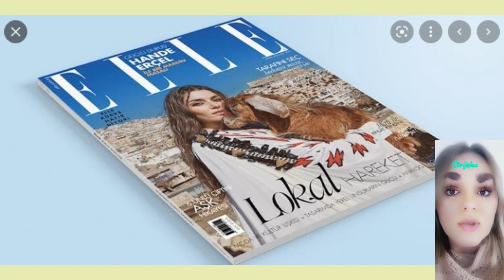Šta je Hande Erčel izjavila za novine?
Veridba Berka Oktaja i Yildiz Čagri Atiksoj,
Bige Onal i Irem Helvadžioglu imale rođendan
O novoj seriji 'Zapravo si slobodan'
O novom serijalu "Ljubičasta kao more' s Džanom Jamanom
Glumci demantovali vest o svojoj romansi

Donosimo izvode iz novog intervjua sa Hande Erčel.. pogledajte